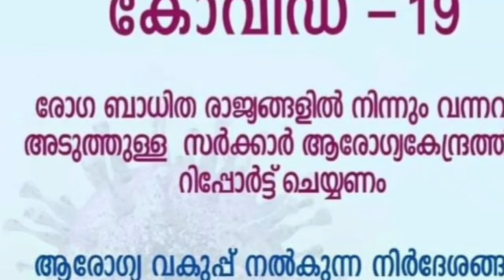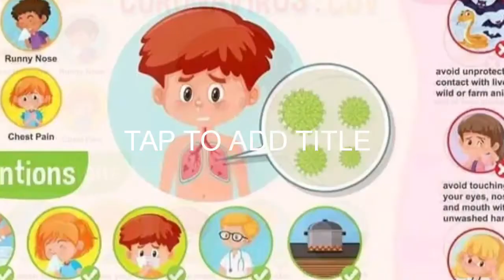Break The Chain |Wash Your Hand Drawing | By A 2 Z idea's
Wash your hand in every 15-20 minutes using handwash soap sanitizer. BREAK THE CHAIN. Hope for the best... Pray for the best

ideasa2z